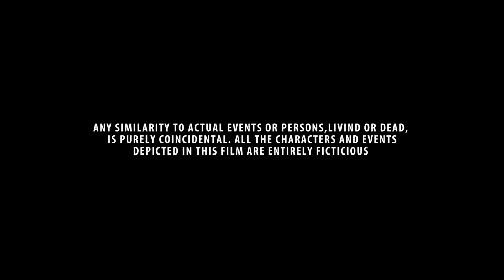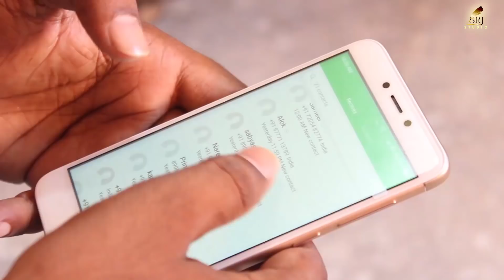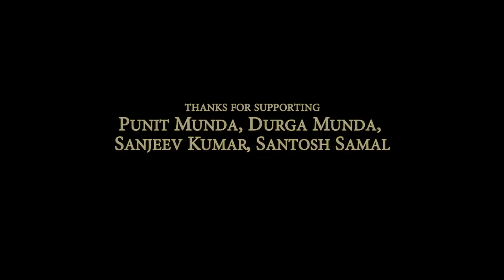HORROR SHORT FILM (DARR 2)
Cast-n srj meher, crekar manish dubey, manoj pradhan, rebel anil,
supporting actor-  michael radhe, sabyasachi munda, naresh kumar
directed by Michael radhe
camera Rohit deep & Arjun kumar
make up artist Biswajit kachhap
supported by punit munda, durga munda, santosh samal, sanjeev kumar, siddhant bakhshi, somnath panda,

30 minutes of atmospheric horror music.